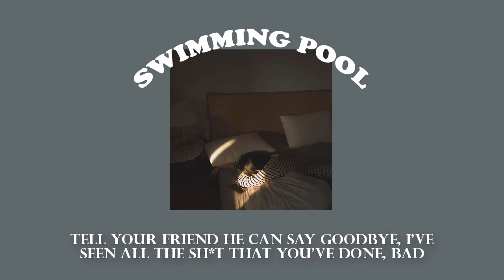warrenisyellow - Swimming Pool (feat. Erika) Lyrics